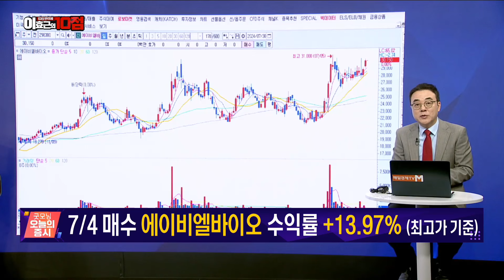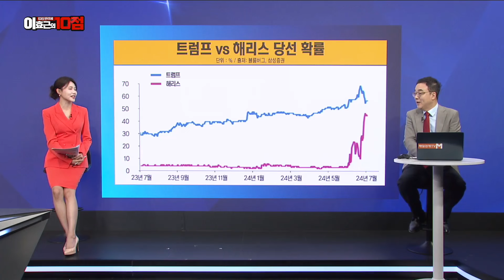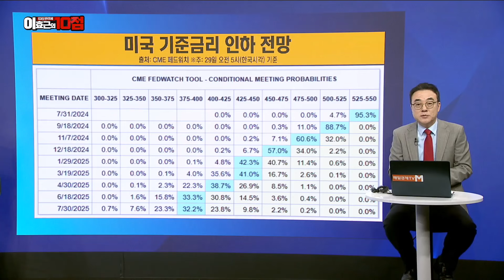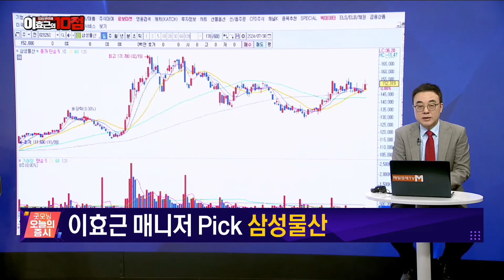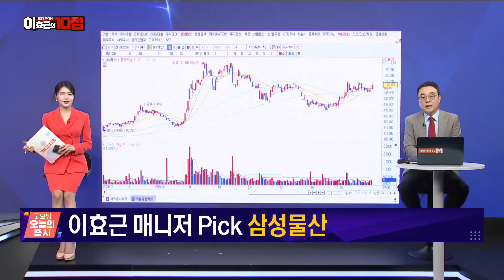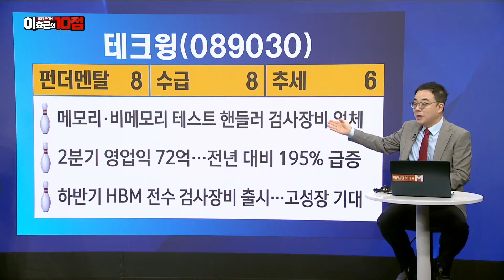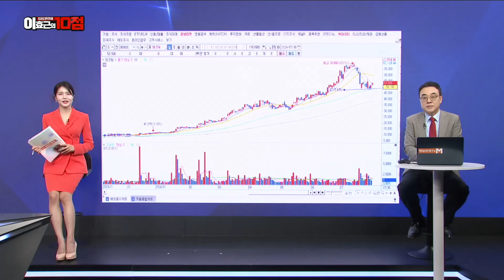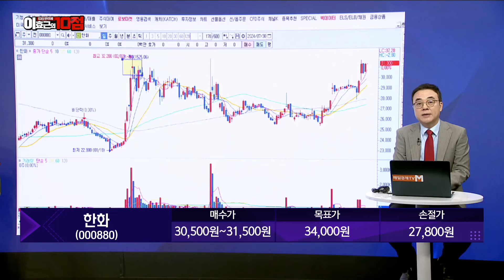[10점 만점에 10점] 테크윙 vs 한화, 두 눈 번쩍 뜨게 만들 이효근 매니저 Pick 만점 종목은?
테크윙·한화
(출연: 이효근 MBN골드 매니저)
/ 10점 만점에 10점 / 매일경제TV